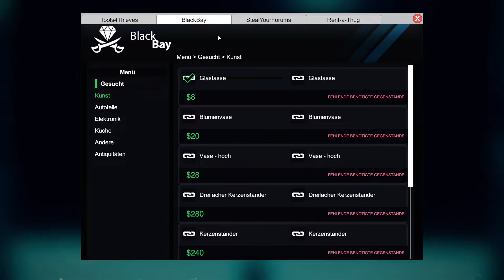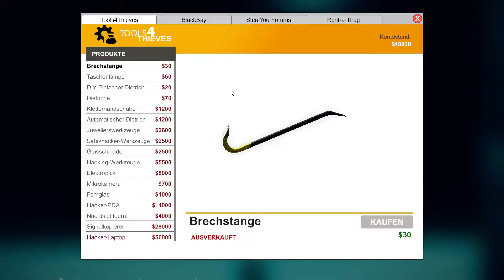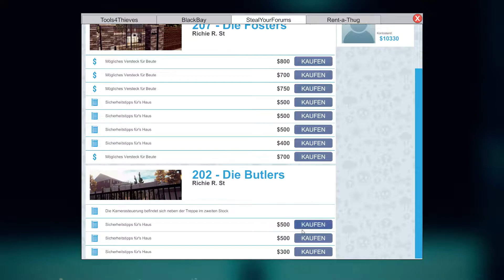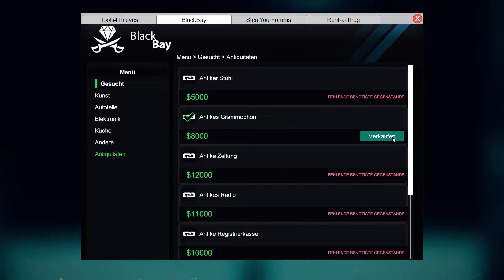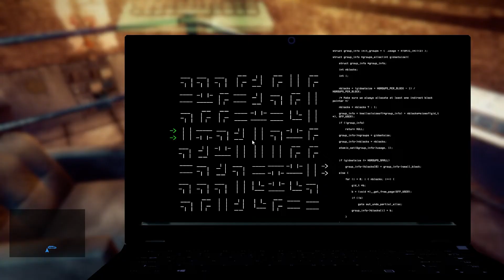Auto Signal klauen | Thief Simulator #19 | Let`s Play Deutsch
Herzlich Willkommen zu einer weiteren Runde Thief Simulator.

Wenn euch das Video gefällt lasst gerne ein Like, Kommentar oder Abo da.